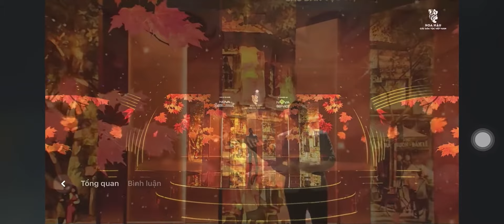ĐÔNG HÙNG - HÀ NỘI 12 MÙA HOA | LIVE | Hoa Hậu Các Dân Tộc Việt Nam 2022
HÀ NỘI 12 MÙA HOA
SÁNG TÁC : GIÁNG SON

Tháng giêng hoa đào bừng nở
Đón xuân khoe sắc hồng tươi
Tháng hai hoa ban ngập tràn
Tím biếc những gương mặt phố
Tháng ba bất chợt một ngày
Trắng tinh hoa sưa về đây
Tháng tư loa kèn mỏng manh
Những góc phố, con đường quen
Mùa hoa tháng năm cháy rực phượng đỏ
Hồ Tây ngát hương, mùa sen tháng sáu
Ngập tràn lối đi, hoa sấu tháng bảy
Trở về tuổi thơ, hoa xoan tháng tám
Mùa hoa sữa rơi, tháng chín nồng nàn
Mùa thu đã sang, mùa hoa cúc đến
Tình yêu thủy chung, tím biếc thạch thảo
Rực rỡ cuối đông cải vàng ven sông
Tôi yêu những sắc hoa

© Copyright by Đông Hùng Official  ☞ Do not reup!